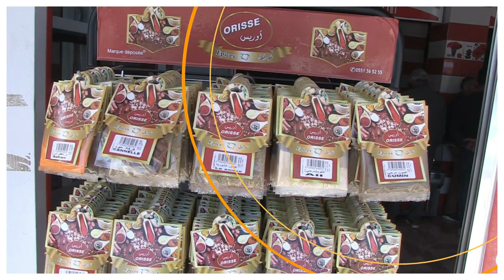Boucherie imagvan fatah kerfouf ath leqsar Bouira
BOUCHERIE FATEH KERFOUF